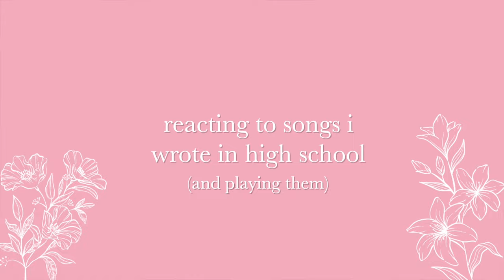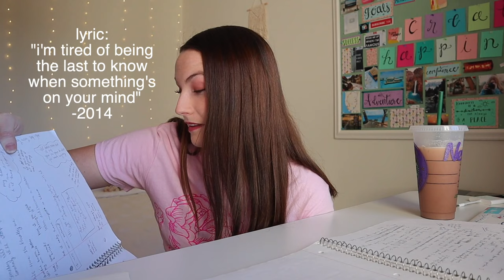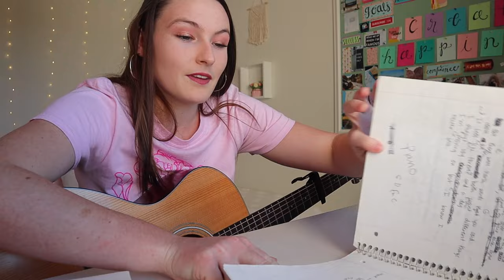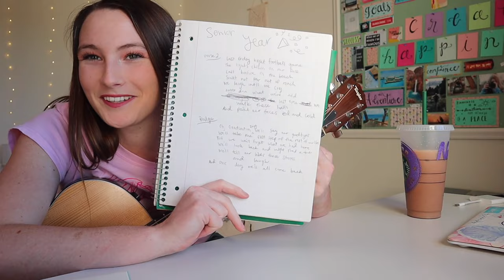reacting to songs i wrote in high school & trying to play them // Nena Shelby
today i’m going to be reacting to songs i wrote in high school and trying to play them on my guitar haha!

i know this is a little bit different than my normal content, but i thought it would be fun. and plus i needed a little break from all the guitar tutorials i’ve been cranking out these past couple months haha.

in this video, i’ll kind of share with you my journey with songwriting. i go through all my old songwriting notebooks from high school and see which ones i remember how to play. these songs are from when i was just a beginner obviously so keep that in mind lol. i wrote a lot of songs in high school, and there were definitely a ton of really bad ones haha, but i just wanted to show y’all where i started. i hope this is entertaining for you & if you want to see more let me know!!

xoxo
nena

sub count: 11,200 (THANK YOU FOR 11K!!)